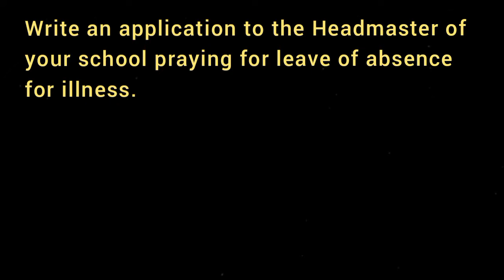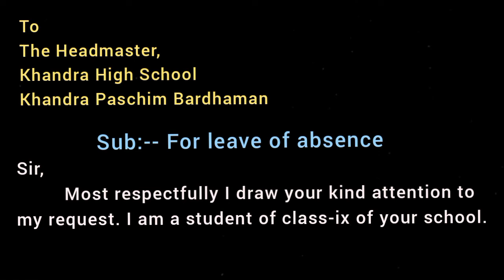Write an application to the Headmaster of your school praying for leave of absence for illness.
Write a letter to the Headmaster of your school praying asking for leave of absence for illness.
little very short paragraph essay 50 60 80 words for the school students student in bengali bangla